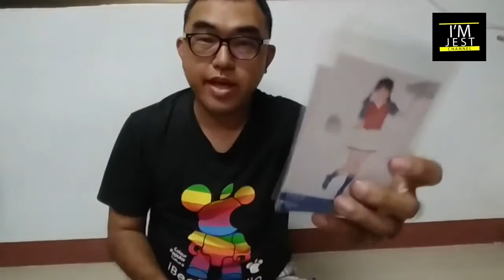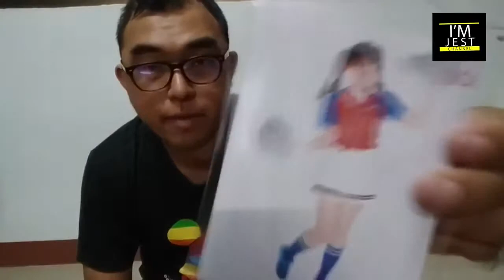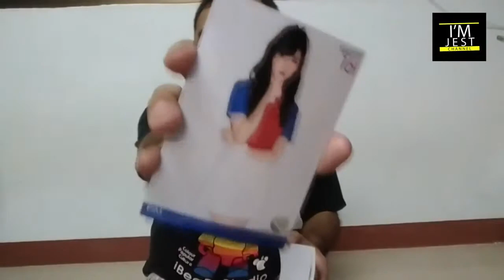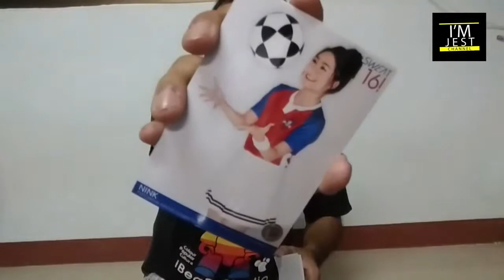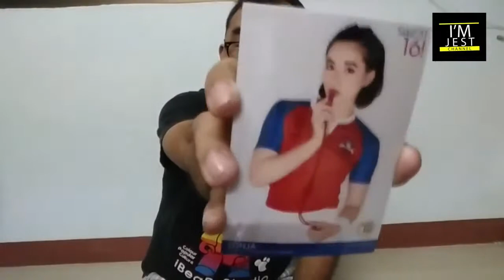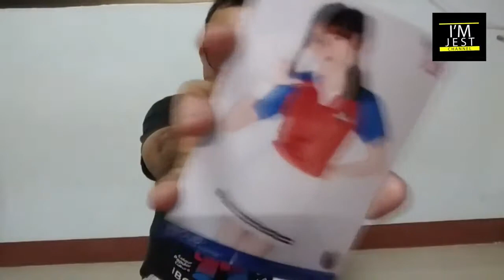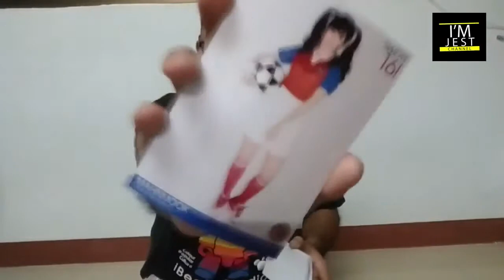Opening Photo Set 'SWEAT16!'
Opening Photo Set 'SWEAT16!' ครั้งแรกของผมกับการเปิดซองรูปสุ่มของ 'SWEAT16!' โดยได้คุณ แจ็คเก็ตขาว สอยมา..เอ๊ย ซื้อมาให้ครับ..ไปดูการเปิดรูปกันเลย++